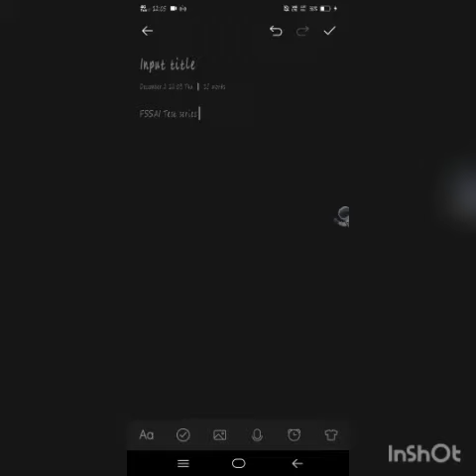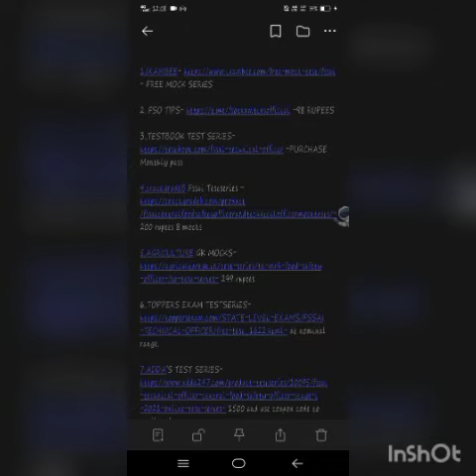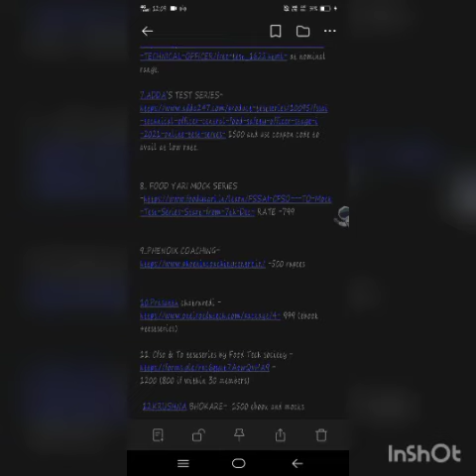WHICH IS BEST TEST SERIES?? CHEAP & QUALITY ??TNMRB /CFSO /TO FSSAI 2021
👆 join in the Telegram group Test series link

Prepare well , Revise well and All the best for the Exams

முயற்சி திருவினையாக்கும்